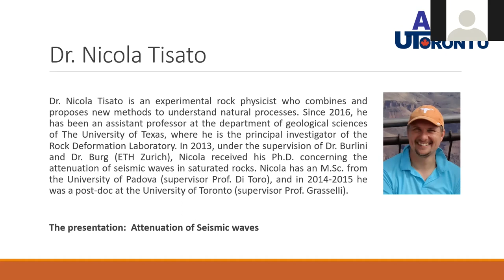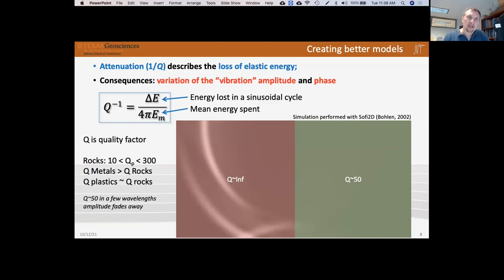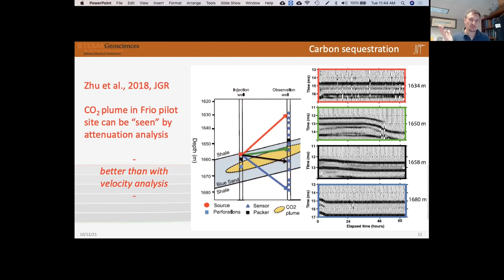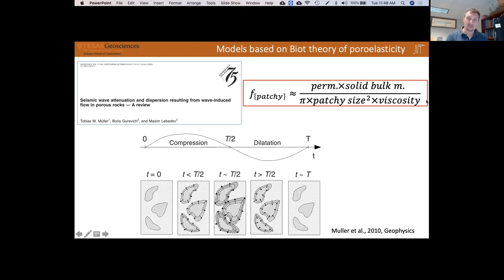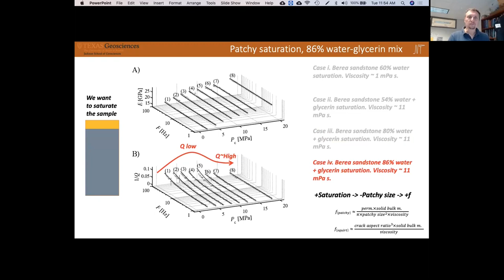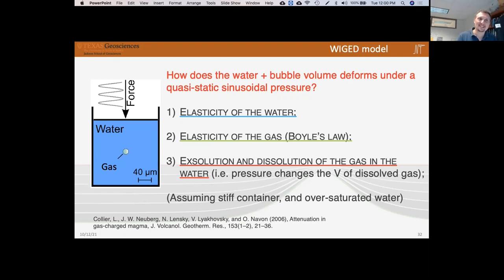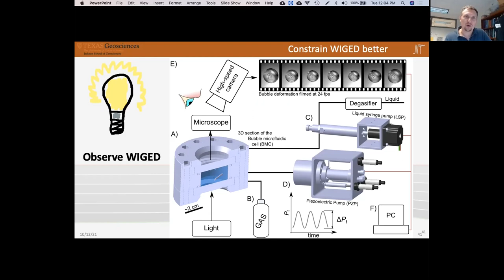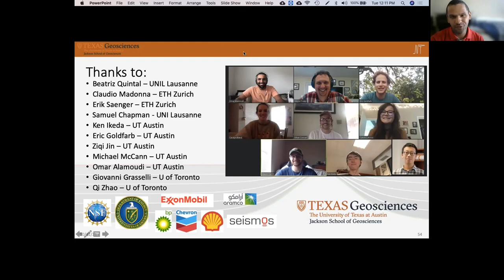Attenuation of seismic waves, Dr. Nicola Tisato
Hosted by ARMA UToronto Student Chapter at the University of Toronto and supported by NSERC-Energi Simulation Industrial Research Chair program in fundamental rock physics and rock mechanics.

Dr. Nicola Tisato is an experimental rock physicist who combines and proposes new methods to understand natural processes. Since 2016, he has been an assistant professor at the department of geological sciences of The University of Texas, where he is the principal investigator of the Rock Deformation Laboratory. In 2013, under the supervision of Dr. Burlini and Dr. Burg (ETH Zurich), Nicola received his Ph.D. concerning the attenuation of seismic waves in saturated rocks. Nicola has an M.Sc. from the University of Padova (supervisor Prof. Di Toro), and in 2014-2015 he was a post-doc at the University of Toronto (supervisor Prof. Grasselli).

Abstract:
Subsurface exploration relies on geophysical methods and the physical properties of rocks and saturating fluids. In the case of seismic tomography, the knowledge of rheology is pivotal to infer the structure and the content of subsurface domains. Nonetheless, geophysicists often treat geo‐material as elastic or nearly-elastic overlooking the role of frequency-dependent attenuation in absorbing seismic energy. I will introduce anelasticity in saturated rocks and magmas and how fluids can produce frequency-dependent attenuation and dispersion. Focusing on sandstones saturated with different portions of gas and liquids, I will present laboratory experiments performed to investigate wave‐induced‐gas‐exsolution‐dissolution and how these attenuation mechanisms could be modelled, revealing details of the subsurface.